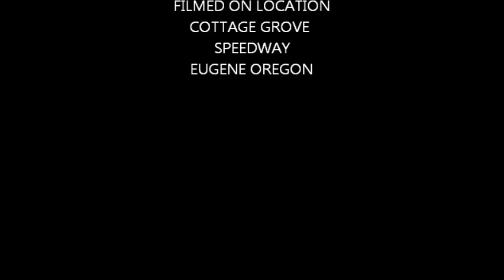OUTLAW KART CRASH ROLL OVER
BAD CRASH ON BOARD CAMERA SHOT OR CRASH
AT COTTAGE GROVE